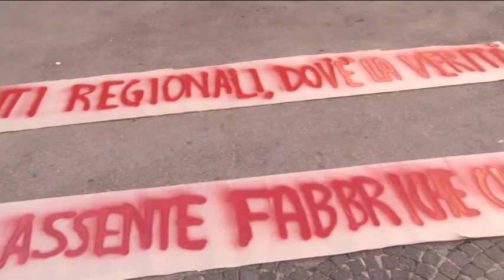Riprende l'attività della Veco di Martinsicuro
Il ricorso d'urgenza presentato al Tar dalla Veco di Martinsicuro ha portato alla ripresa della produzione della fonderia. Nonostante questo preoccupazione è stata espressa dai sindacati di Fiom-cgil e Cisl poiche manca ancora l'autorizzazione edilizia e ovviamente il prossimo ostacolo da superare: l’udienza dell’11 maggio.